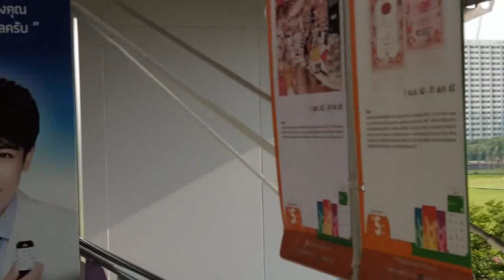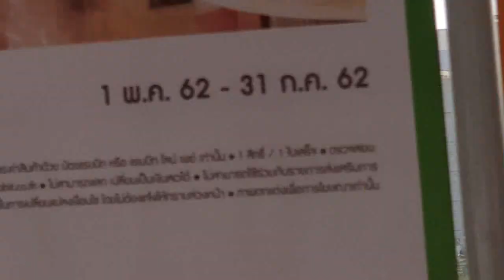سافرت لقضاء إجازتي(فكرتي كيف نتعلم اللغة الإنجليزية في السفر )